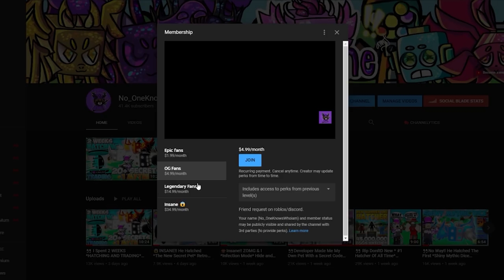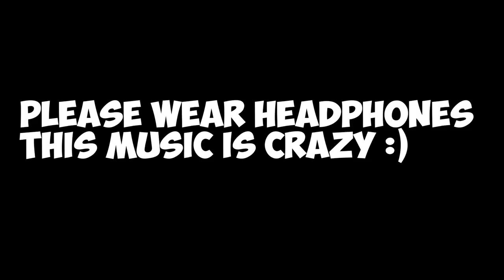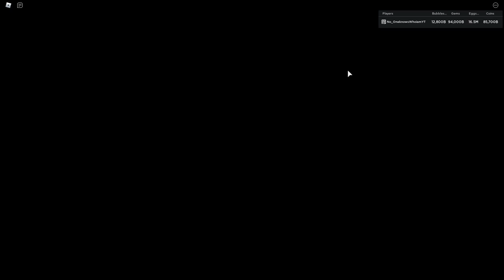🎄 I Got 10 Fairy Bottles And Made The First *SHINY FAIRY IN A BOTTLE* Better Than Most Shiny Secrets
This Pet is better than a shiny cucumber 🥶 Add up to 20T Bells.

🌟SHOUT TO MY MEMBER:
 •_• Mix, Twist Self, Ari Daniel Maeshiro Zambrano, Chasebin, EnzoShrk, MYT TAL, Cal's Gaming, AtlantisMB, IgnitedPlays, hydro_ panda, Dark Skin, Axotrus